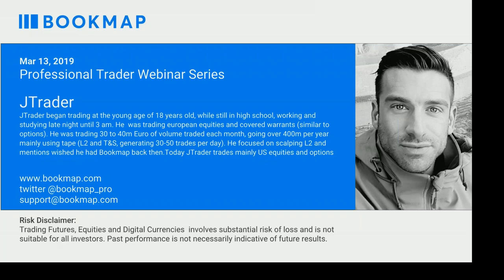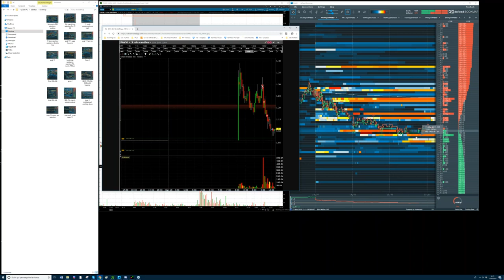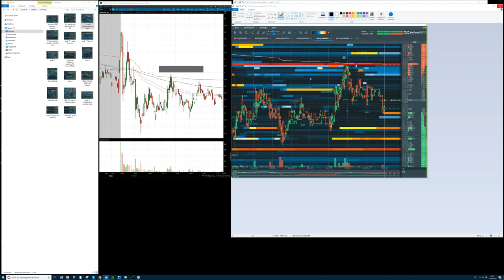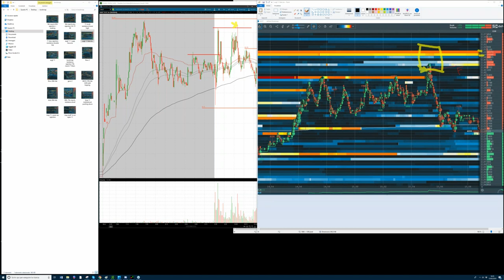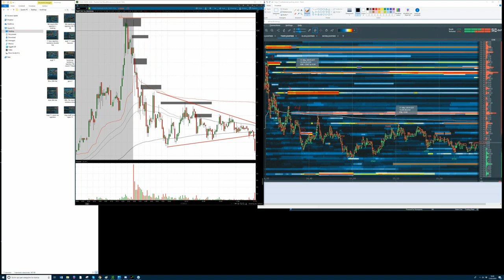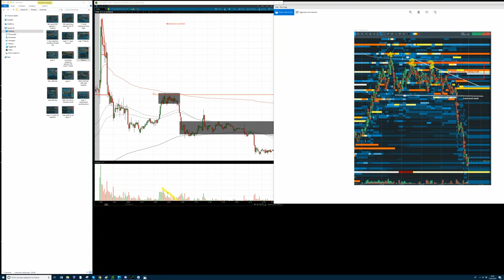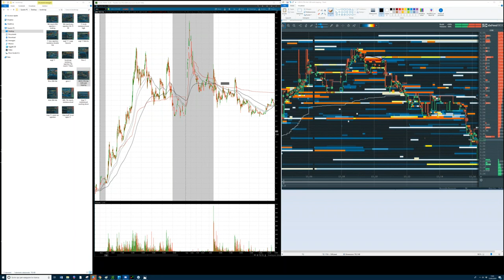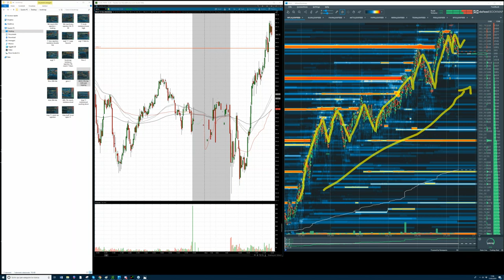Bookmap Heatmap Strategies | JTrader | Pro Trader Webinar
👉 Follow BOOKMAP

📌 ABOUT JTRADER
JTrader began trading at the young age of 18yrs old. He was trading 30 to 40m Euro of volume traded each month, mainly using tape reading. He focused on scalping L2 and mentions he wished he had Bookmap back then. Today JTrader uses scalping and day trading strategies for Futures, US equities, and options and is the main trader at Smallcaproom.